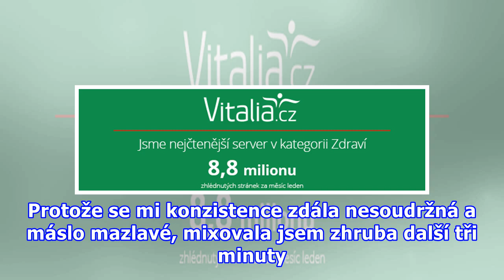Test: Vyplatí se výroba domácího másla?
Zatímco v září 2014 stála čtvrtka másla 40,13 Kč, letos v září jsme dle Českého statického úřadu kupovali stejnou kostku másla za 57,36 Kč. Tento nárůst u jedné z nejoblíbenějších komodit z řady mléčných výrobků způsobil v českých domácnostech doslova pohromu. Lidé se přetahují o akční másla za pade...